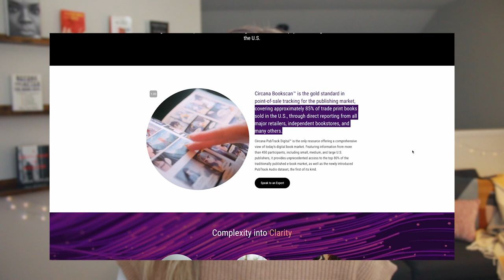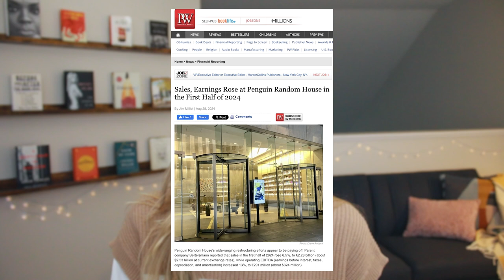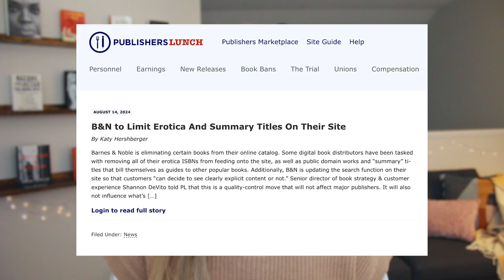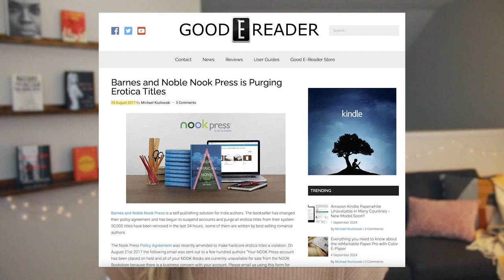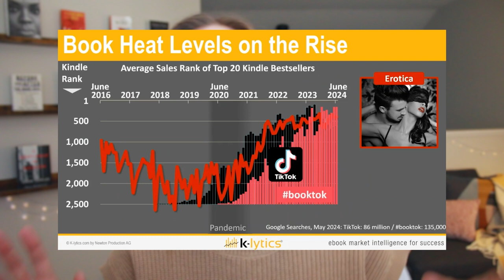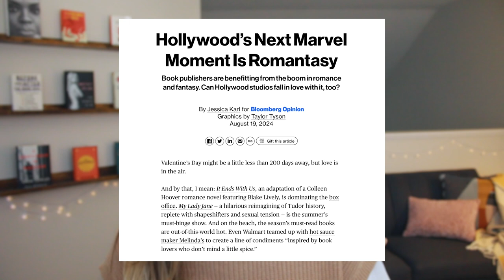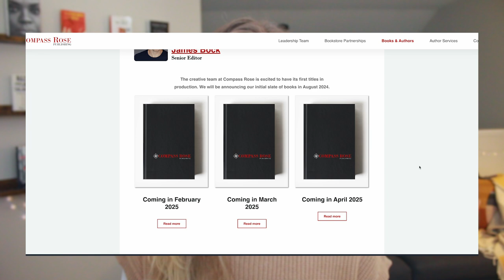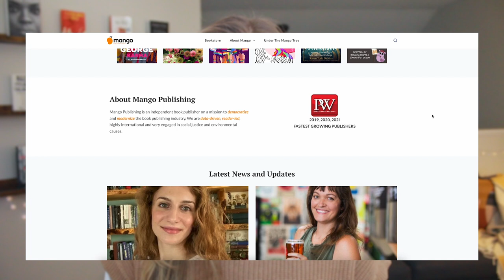Book News: Why TV & Movie Execs Won't Adapt Romantasy Books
This is a new segment I'm introducing that covers some of the major and minor headlines in the book/publishing industry. Specific topics covered can be found in the section below:

*TIME STAMPS*

⏱️ 0:00 Intro
⏱️ 0:16 Book Sales Down in 2023
⏱️ 3:24 B&N Delists Thousands of Online Titles
⏱️ 6:11 The Hottest Genre on Amazon Kindle Right Now
⏱️ 10:55 New Publishers Announced
⏱️ 12:39 The Substack Effect (Nate Silver)
⏱️ 13:02 Changes in Social Media
⏱️ 13:53 Outro

*RESOURCES MENTIONED*

One-tier and $1 per month for access to:

👉🏼 Livestreams (AMAs, Q&As, Guest Speakers)
👉🏼 Special Events
👉🏼 Behind-the-Scenes Content
👉🏼 Trips, Strategies, Resources
👉🏼 Webinars
👉🏼 Community Posts & Conversations

🚀 UPCOMING WEBINARS 🚀

I'll frequently host webinars (either private or livestreamed) for folks wanting to learn more about how to leverage books for their (or their business') benefit:

Decoding Data: Navigating Social Media Analytics for Biz Owners

⏱️ 11:30am CT
💲 Free

Cre8tive Con is a 2-day networking event for creative entrepreneurs and marketing professionals designed to amplify their message and expand their influence.